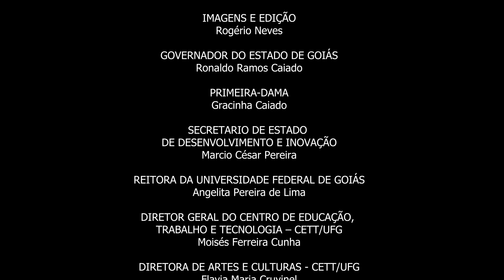Música - CUNHATAIPORÃ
Apresentação da aluna Brisa Duarte, em um recital na Escola do Futuro de Goiás em Artes Basileu França.